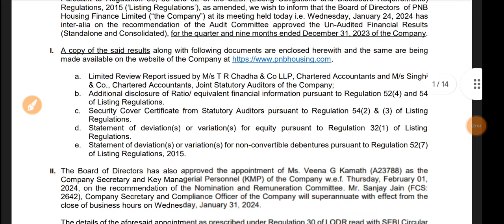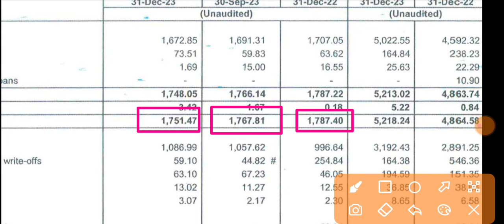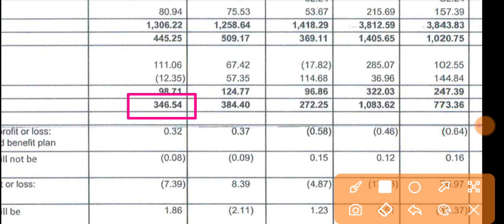PNB Housing Finance Q3 Results 2024 🔴 PNB Housing Results 🔴 PNB Housing Finance Share Latest News